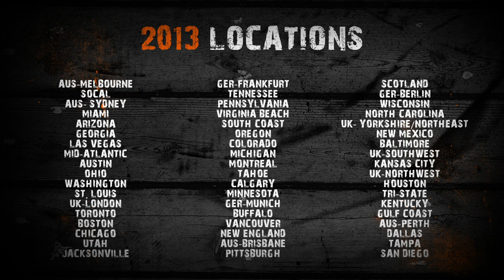Tough Mudder Philadelphia - Official Event Video | Tough Mudder 2013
Watch Tough Mudder Philadelphia's obstacle course event highlights to see Mudder Nation's ultimate display of teamwork, strength, and fitness. To see more of Tough Mudder's fun run obstacles, check out these Tough Mudder 2017 videos

This mud run video includes footage from the Philadelphia Tough Mudder obstacle course.